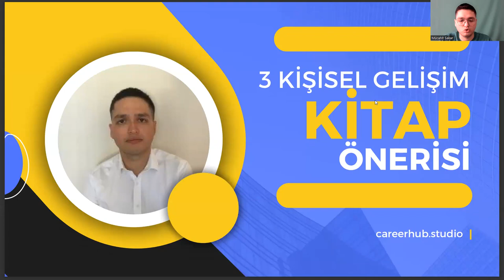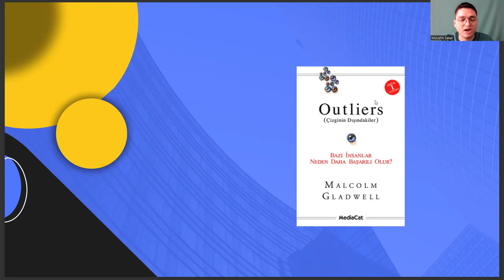Alman Dili ve Edebiyatı Bölümüne Yönelik 3 Kişisel Gelişim Kitabı Tavsiyesi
hacettepe üniversitesi alman dili ve edebiyatı,
selçuk üniversitesi alman dili ve edebiyatı, alman dili ve edebiyatı taban puanları 2022,

ingiliz dili ve edebiyatı taban puanları,
selçuk üniversitesi alman dili ve edebiyatı,